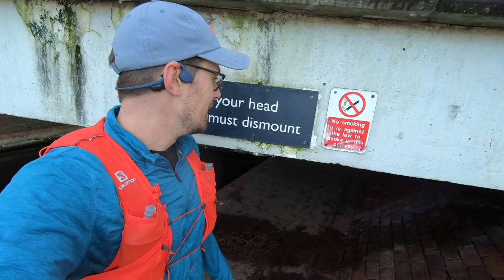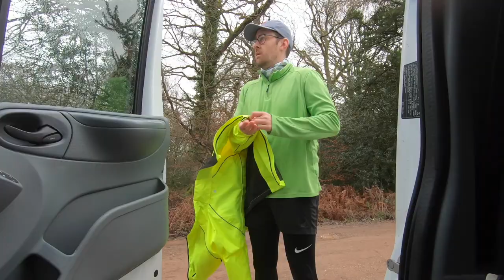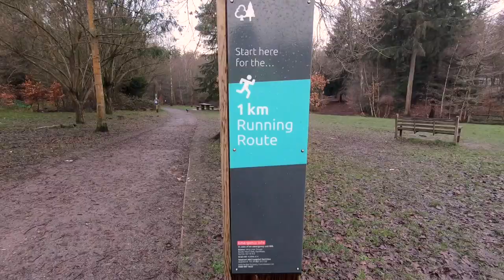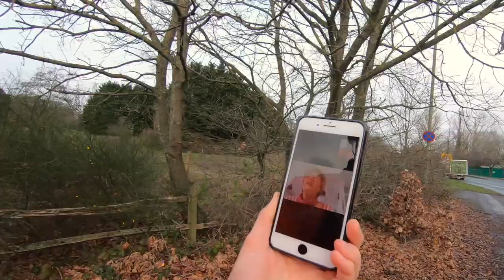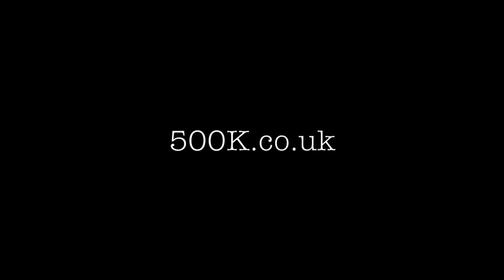Trying to run 500K in one month (Days 1-5)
I've always had a fascination with endurance running and ultra running. Running 100K 5 times in one month (10 miles everyday for 31 days), completing 100 parkruns and running everyday for a month, seemed appealing, so I've taken it on. Can a person run with no rest? What is the best way to run an ultra, or in this case, 500K?

Thank you for following this journey.

*MORE ABOUT JOG ON*
JOG ON with Harry Morgan produces videos about running and adventure 🏃‍♂️🏔. Whether running for fitness or enjoyment, we take a look at runner’s journeys through parkrun, 5K, 10K, marathon and trail running 🏃‍♂️. We also explore the great outdoors 🏔 , walking in the wild, climbing mountains and hiking some of the best walks 🥾 in the UK and the world. Whether running or walking, get out the door and explore 🗺.

🎙For audio search for 'JOG ON' in any podcast app 📲

2. 📣 Tell someone about us